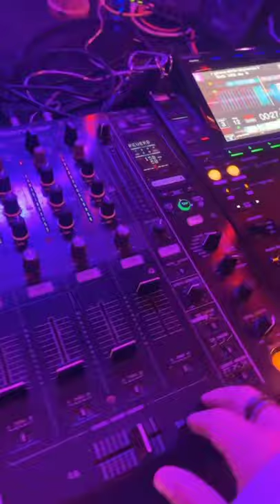Subtronics Makes a Insane Riddim Mix | Subtronics History